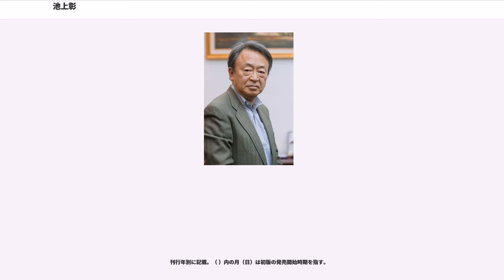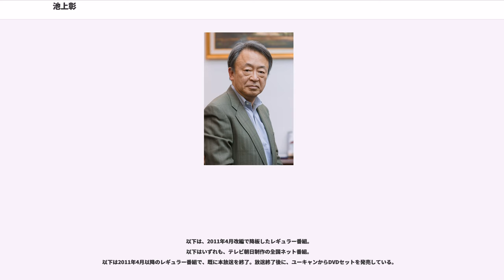池上彰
池上 彰（いけがみ あきら、1950年8月9日 - ）は、日本のジャーナリストである。名城大学教授、東京工業大学特命教授、東京大学定量生命科学研究所客員教授、日本大学文理学部客員教授、立教大学客員教授、信州大学・愛知学院大学経済学部特任教授、元京都造形芸術大学客員教授、特定非営利活動法人日本ニュース時事能力検定協会理事、毎日新聞「開かれた新聞」委員会委員。血液型はA型。

かつてはNHKで、社会部記者やニュースキャスターを歴任。記者主幹だった2005年で退職したことを機に、フリーランスのジャーナリストとして各種メディアで活動している。

1950年、長野県松本市に生まれ、東京都練馬区で育つ。池上家のルーツは松本で、祖父の代に東京に移り住んだ。父は東京で就職し、転勤先の松本で母と出会い、彰が生まれた。父親は銀行員。子供の頃の愛読書は『クオレ』だった。また、父親が池上が小学生の時に買って帰り、「読め」と言って手渡したのが『君たちはどう生きるか』であり、2017年同書が新装版となって刊行された際にまえがきを寄稿した。小学生の時に、地方新聞記者の活躍を描いた『続地方記者』（1962年、朝日新聞社）と出会った事と、東京都立大泉高等学校在学中に、広島抗争に於いて暴力団と対決した中国新聞記者がモデルのドラマ『ある勇気の記録』（NETテレビ（現・テレビ朝日））を観たことがきっかけで、記者を志すようになる。慶應義塾大学経済学部へ進学後、当時は学園紛争の真っ只中であったが、自身が目の当たりにした紛争と、報道される内容とのギャップに違和感を覚え、正しい報道をすべく実家の購読誌でもあった朝日新聞社をはじめとした新聞社と、日本放送協会（NHK）への就職を希望した。しかし「これからはテレビの時代」という想いと、日本放送協会の記者になれば必ず地方勤務から始まることが決めてとなり、最終的に日本放送協会への入社を決める事となった。

1973年、日本放送協会（NHK）に記者として入局。

同期にはアナウンサーの宮本隆治、大塚範一がいる。入局当初から「初任地は小さな町で」「通信部への転勤」を自ら希望し、松江放送局、広島放送局呉通信部などで勤務した。松江放送局では3年間勤務し、記者が少なく一人ひとりの担当が多いという事情もあり島根県警察本部・松江警察署・松江地方裁判所・広島高等裁判所松江支部・松江市役所・日本銀行松江支店を担当し、結果的に検察・警察・裁判所および地方の県政・統治機構を学び、日本という国の仕組みを「ミニ国家」である地方から学ぶことができたとしている。1976年のロッキード事件ではNHKの全国各局から若手記者が招集され、池上も松江放送局から取材の応援に加わった。呉通信部では記者2人と更に少なく、カメラマンとしての役割やラジオ放送の原稿執筆なども行なった。また、呉通信部勤務では取材中に暴力団に囲まれるという『ある勇気の記録』さながらの体験もしたという。

1979年8月より東京放送局報道局社会部に異動し警視庁・気象庁・文部省・宮内庁などを担当する。東京異動1年目は3つの区役所と9つの警察署だけをひたすら回るという任務をこなし、2年目からは社命により警視庁の殺人・強盗・放火・誘拐の専門記者となり、1980年8月の新宿西口バス放火事件や、1982年2月のホテルニュージャパン火災、日本航空350便墜落事故などを取材した。1983年5月に発生した日本海中部地震でも、実際に事故や事件、震災の現場に自ら赴いた。1985年8月の日航ジャンボ機墜落事故では、池上が都内で書いた第一報を当時の松平定知が7時の定時ニュースで伝えている。この事故をテーマにしたドラマ『クライマーズ・ハイ』（2005年12月 NHK）で、劇中で使用された当時の実際のニュース映像中で取材中の池上を確認できる。

1989年4月から『ニュースセンター845』、1991年からは『イブニングネットワーク』のキャスターをそれぞれ担当する。この時に（これまで自らも記者として書いていた）ニュース原稿とは「こんなにわかりにくくて、つまんないのか！」と衝撃を受けたことが非常に大きな転機となる。原稿を書き換えられるデスクの立場でもあったことから、池上は自分が読むニュース原稿をわかりやすく修正するようになり、また『ニュースセンター8...